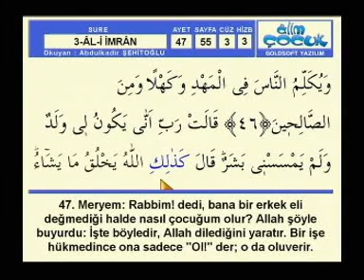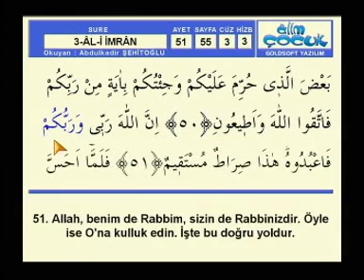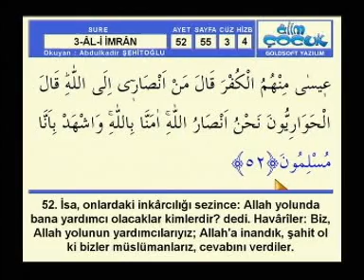Abdülkadir Şehitoğlu Hatim Ali İmran sayfa 55